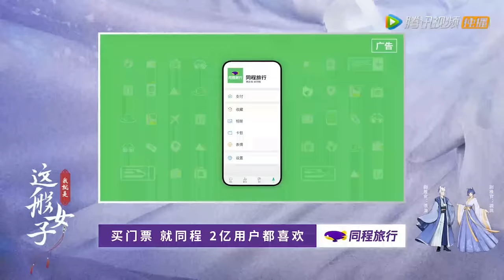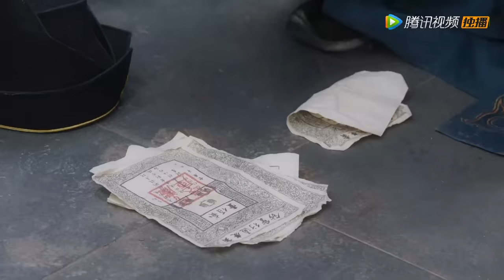ENG SUB【我就是这般女子 A Girl Like Me】EP12 容瑕心有不甘，追问班婳心意（关晓彤、侯明昊）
▶主演：关晓彤、侯明昊、李宗霖、赵顺然、安泳畅、夏楠、姜昊旻